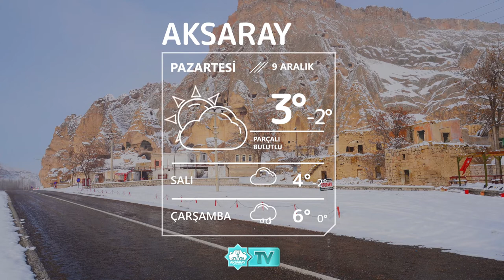🌥9 Aralık Aksaray Hava Durumu